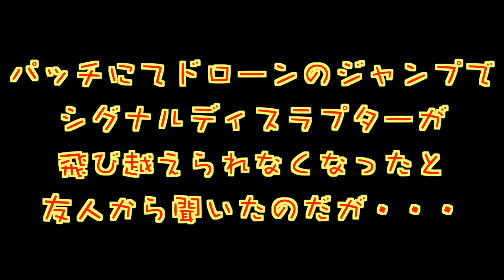【レインボーシックス シージ 実況】ドローンのジャンプ力！！【Rainbow Six Siege】#26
レインボーシックス シージ(Rainbow Six Siege)の実況プレイ動画です。今回はミュートとカプカンのガジェットが強化されたので使用したところ、ドローンのジャンプ力に驚かされました。

Rainbow Six Siege（レインボーシックス シージ）